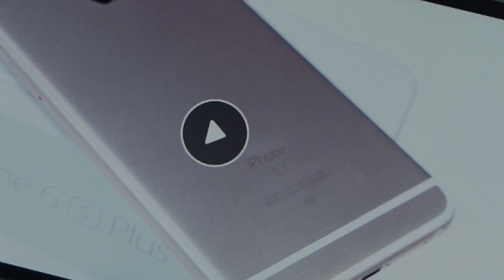Apple iPhone 6S Disassembled Video On Ulefone Paris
How to disassemble the iPhone 6S? You can find it on this video.